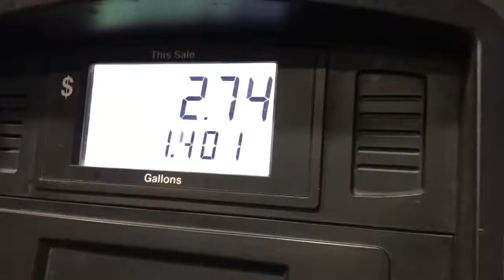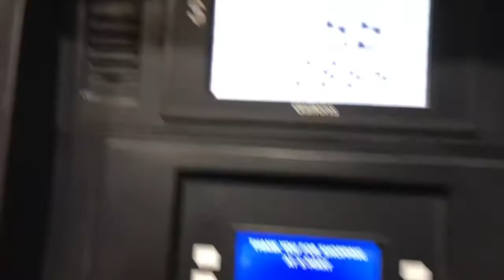CRAZY 2021 SLIDESHOW PART 1🎆🏎🎥🔥💯